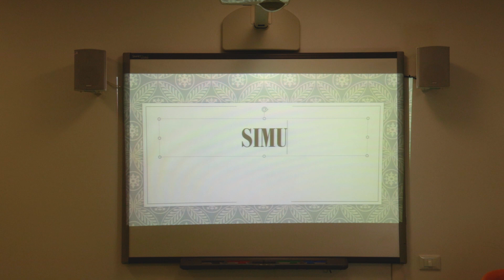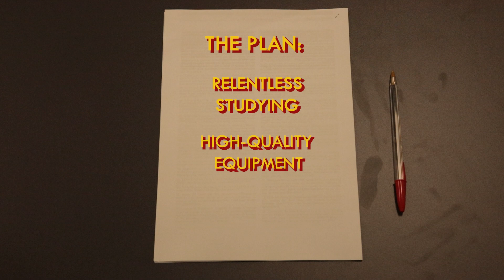Università degli Studi di Verona 2023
"Grand Verona Hospital”
Il video di presentazione del team di Verona
Pediatric Simulation Games 2023